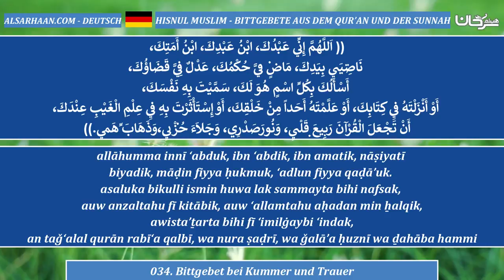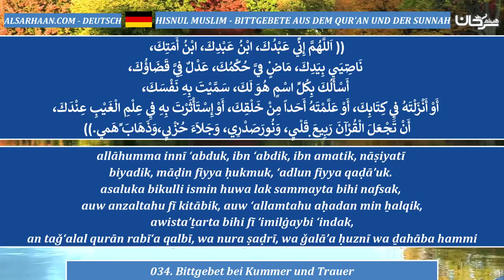034 Bittgebet bei Kummer und Trauer